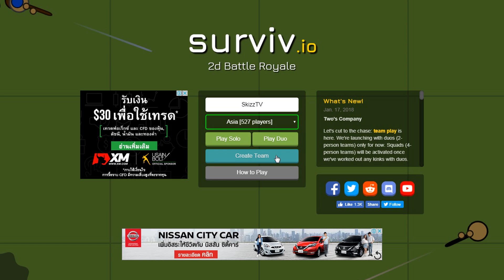PUBG คนจน เพราะมันเล่นฟรี!! - Surviv.io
Player Unknow's BattleGround

Surviv.io